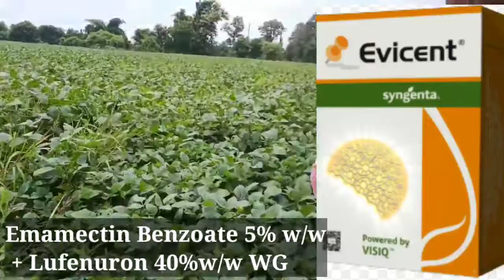मेरे युवा साथियों का छोटा सा ब्लॉग । 😃😃